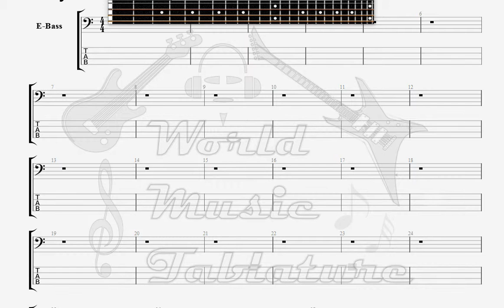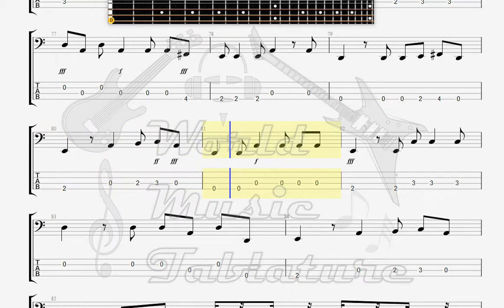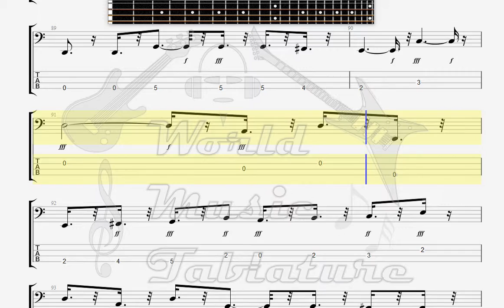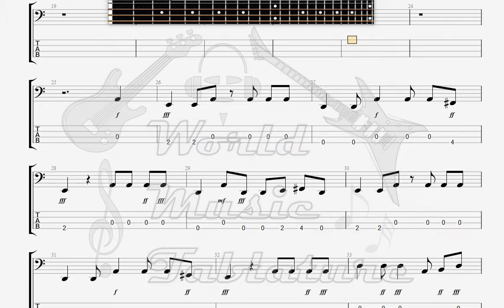Eicher, Stephan Pas d 'Ami Comme Toi BASS GUITAR TAB